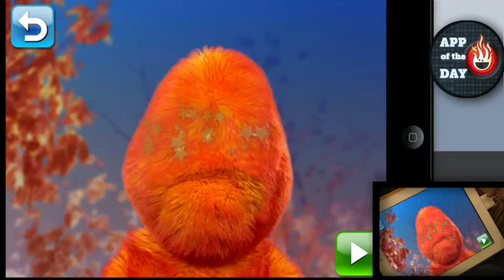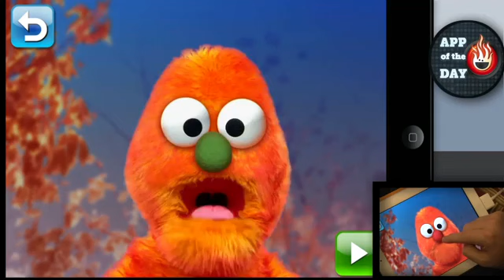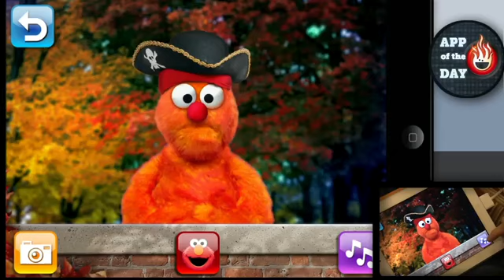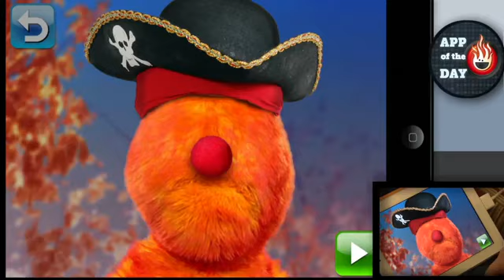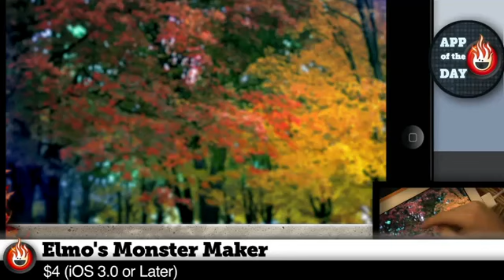App of the Day: Elmo's Monster Maker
In the course of testing this iOS Sesame Street app, Will designs the Eldrich Abomination of muppets and Norm makes some very strange remarks about Elmo.